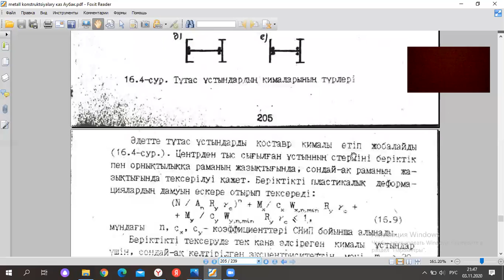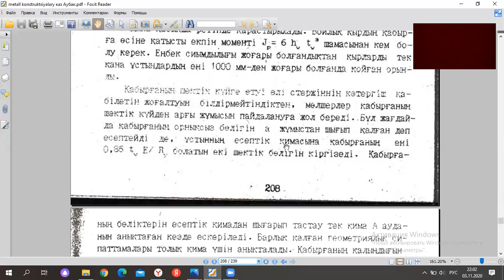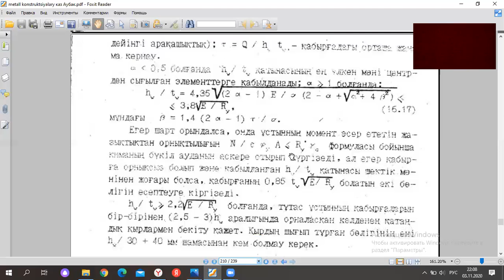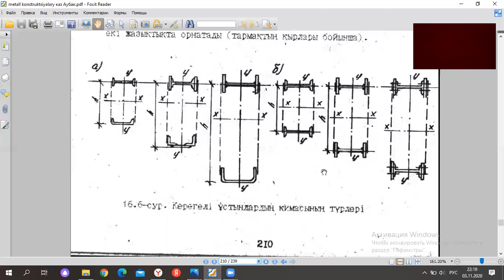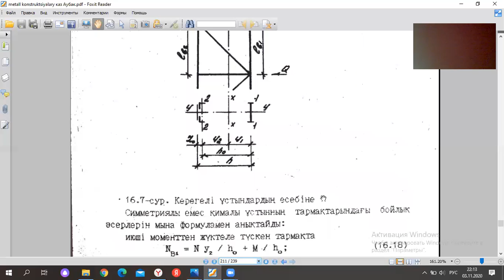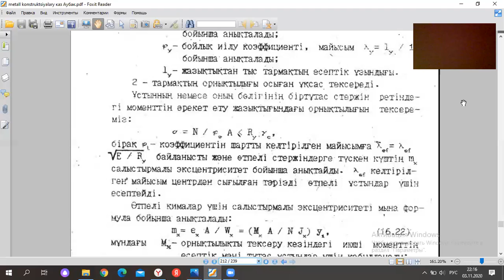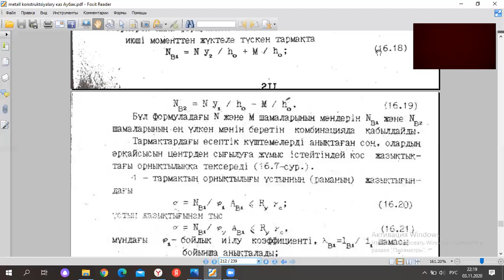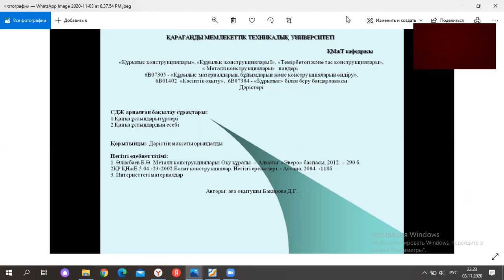4 .1 Қаңқа бағаналары